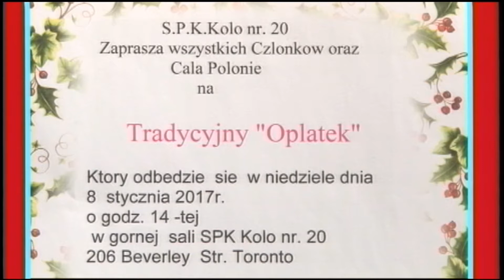Polish Studio (2016-12-24) - Announcements